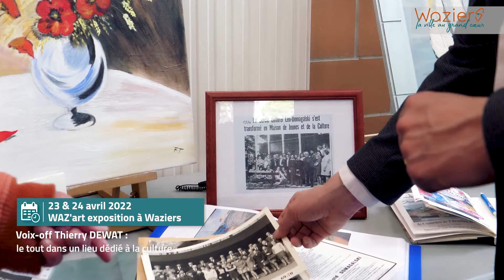WAZ'art exposition (avril 2022)